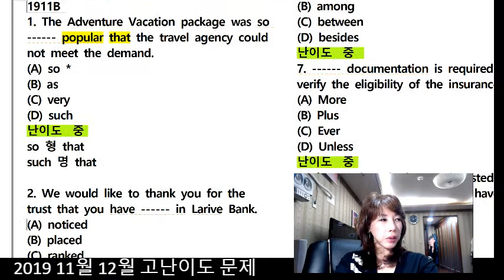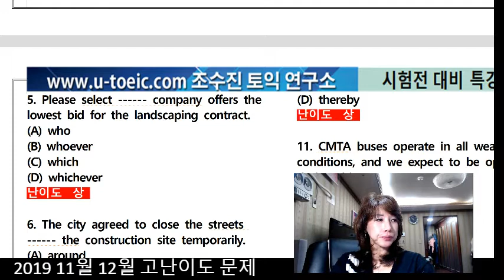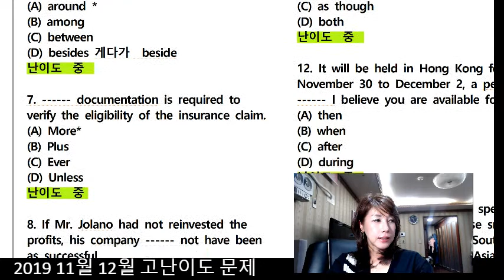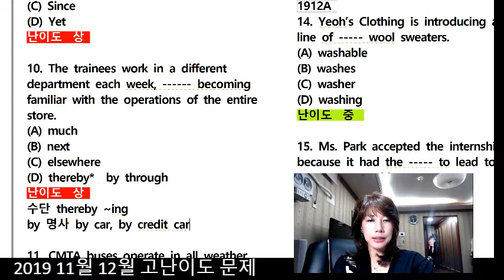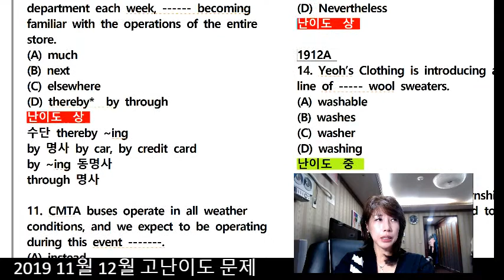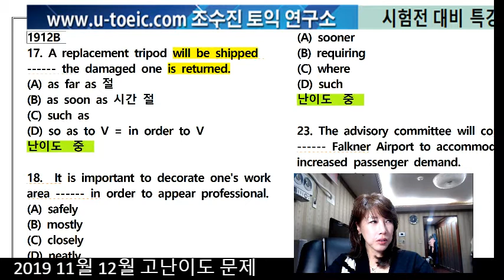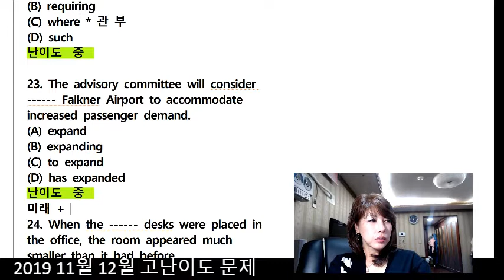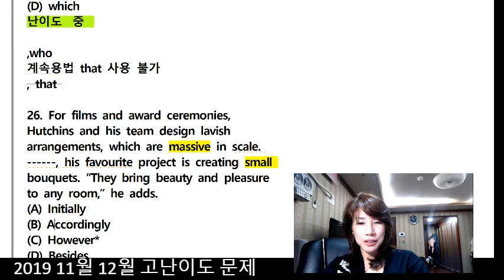토익시험 고난이도 조수진토익 2020토익 시험대비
영어관련된 모든 것을 나눈다.